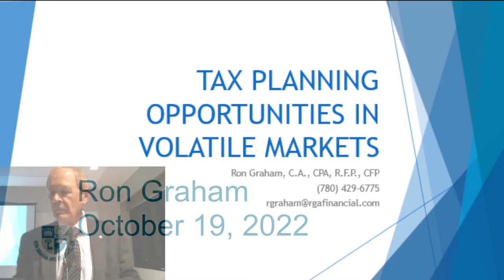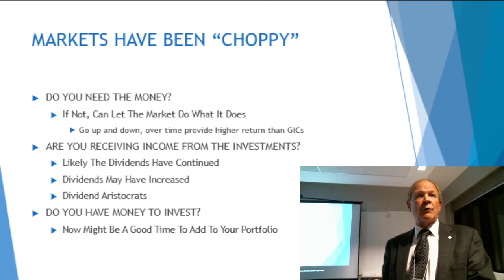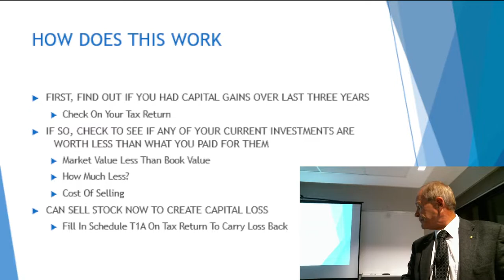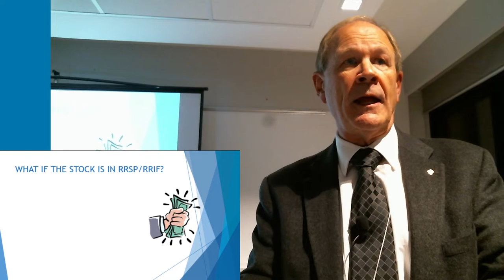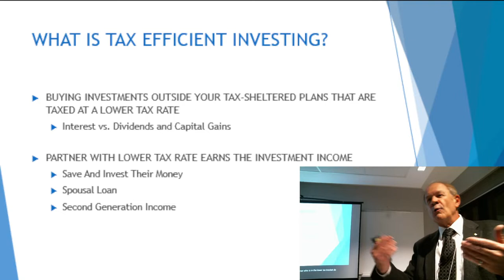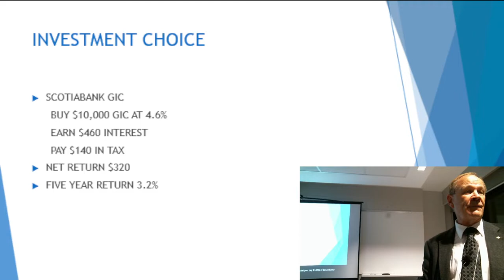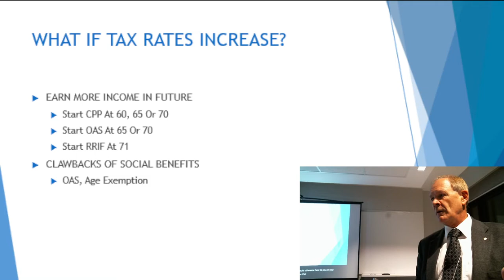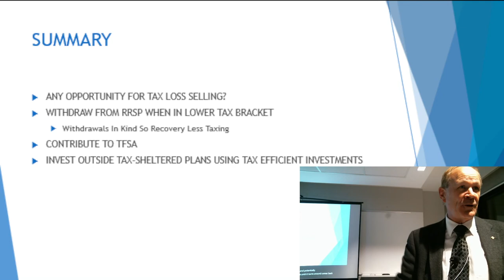Ron Graham, Ron Graham and Associates Ltd., Tax Planning Opportunities in Volatile Markets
Listen and watch Ron Graham talk about the various tax planning opportunities when your investments have declined in value using examples from 2022.
Topics include tax loss selling, withdrawing in kind from RRSPs or RRIFs and investing in tax efficient investments outside tax sheltered plans.